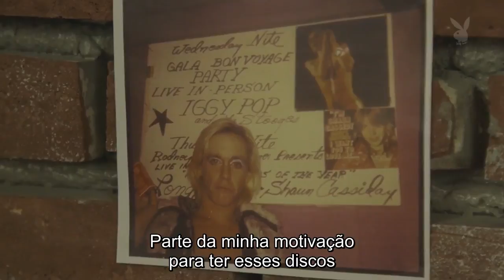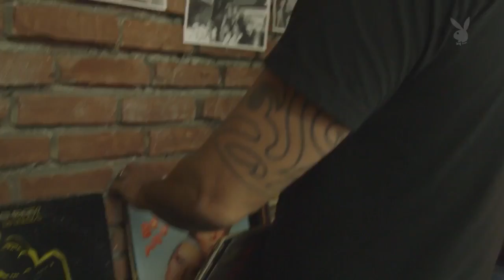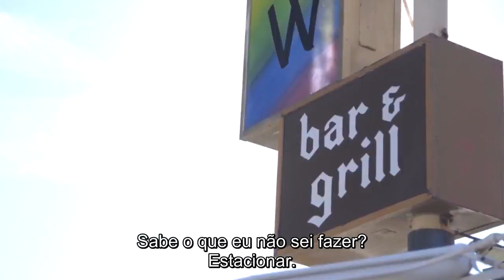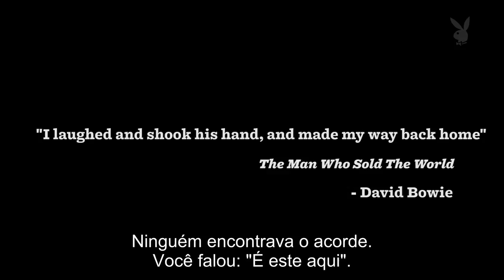Dave Grohl e Pat Smear contam algumas histórias sobre Bowie para Playboy Legendado